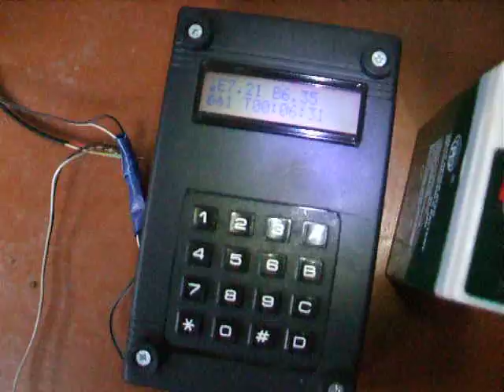Automatic Cat feeder, Version 2 (with arduino controller)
This new version of Automatic Cat Feeder uses atmega328 arduino controller (mini pro), KeyPad     , VRLA rechargeable battery and Solar Panel.
Atmega controls charging process and feeding schedule. Via keypad and lcd screen it allows to program feeding schedule.